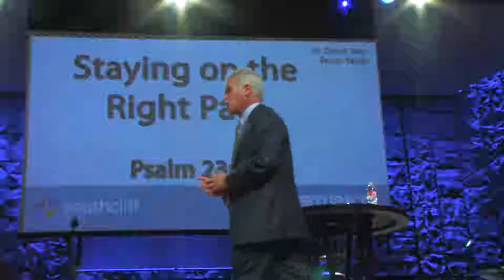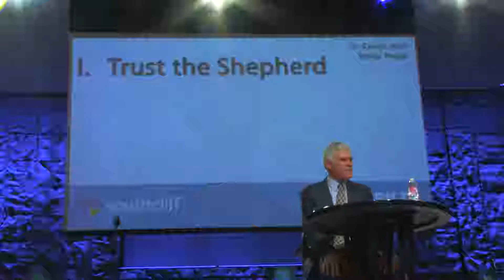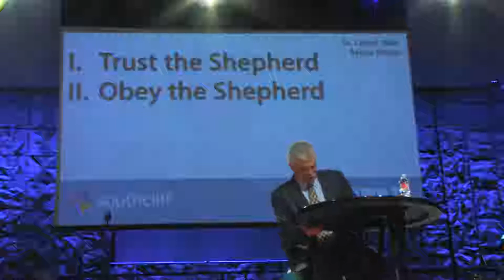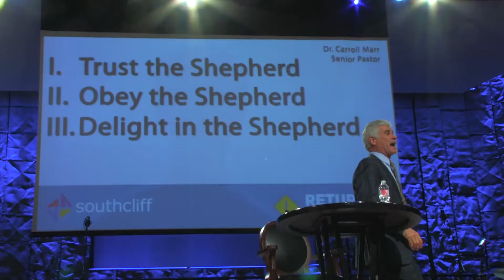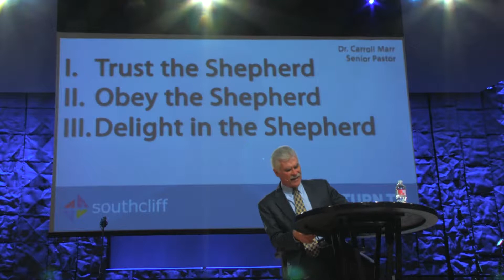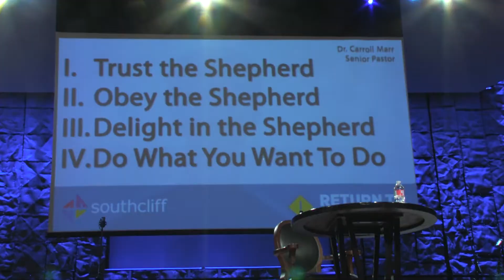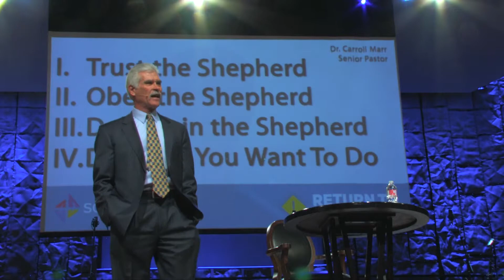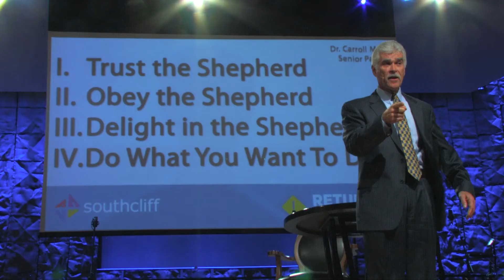Staying on the Right Path: Part 2- 01/27/19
Our Sunday services are at 9:20 AM & 11:00 AM.

Speaker: Dr. Carroll Marr

Title: Staying on the Right Path, Part 2
Series: Return to Factory Settings:
Charting the Course for a Great Year

Scripture: Psalm23:3

Original Date Aired: 01/20/19